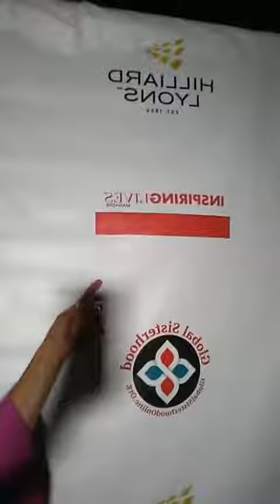The Deborah Peters Show - Internal Change & Shifting Your Outer World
I've been going through an up-level. Changing my paradigm and points of view on life. It's shifted all of my outer world.

These are my changes.